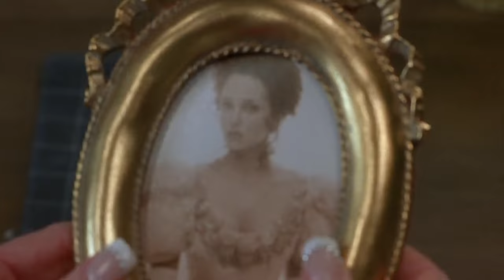theo scene pack (1080p) | scary movie 2 (2001) - logoless | kathleen robertson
i’ve been consistent with posting but not school LMAO

had to cut out some scenes. as usual, the full scene pack is in the mega link 😁

current requests i am working on:
☞ miss honey in the 2022 matilda musical
☞ hank (ashton kutcher) in cheaper by the dozen
☞ matilda (1996)
☞ buddy the elf
☞ willy wonka
☞ barnabas collins